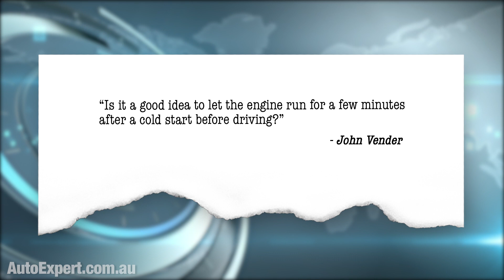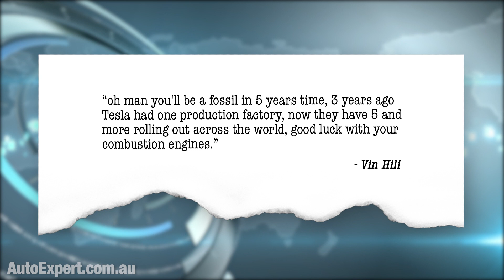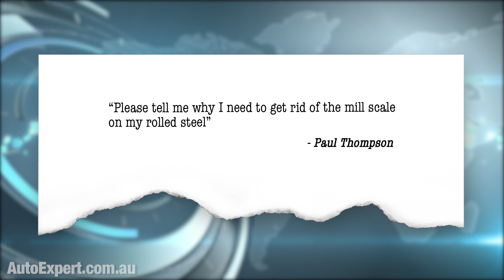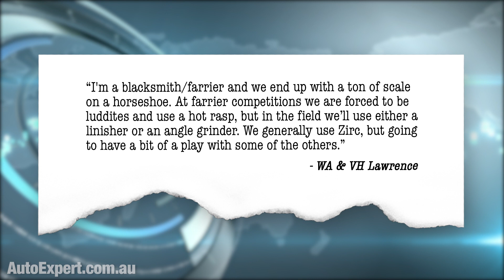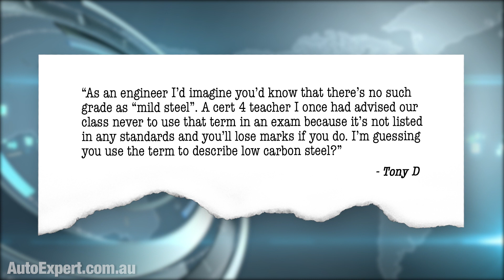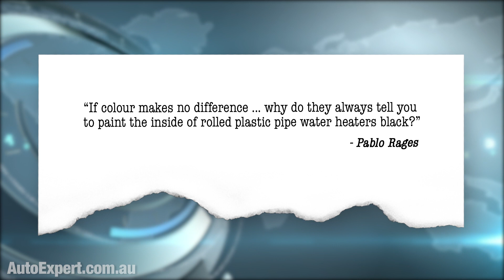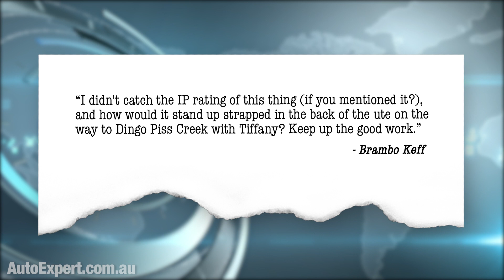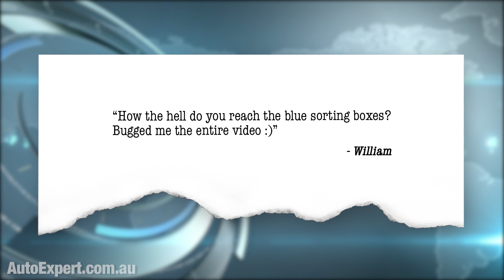Mega Q&A, including: 'Is it really necessary to warm up a modern car?' Auto Expert John Cadogan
Bluetti AC200P on Amazon